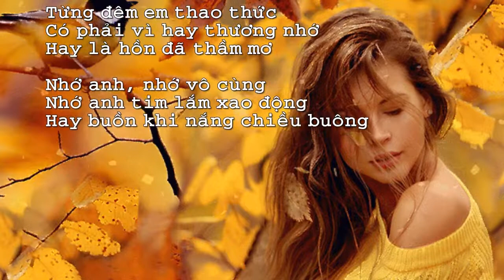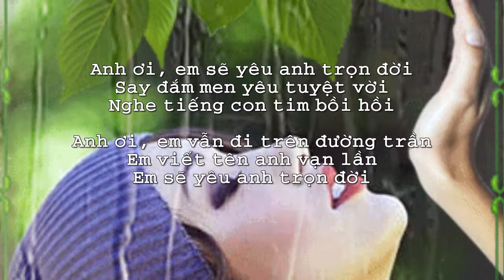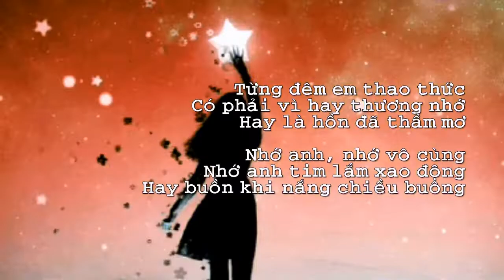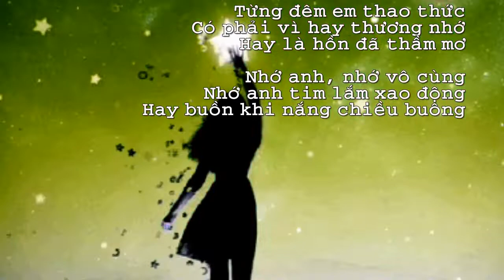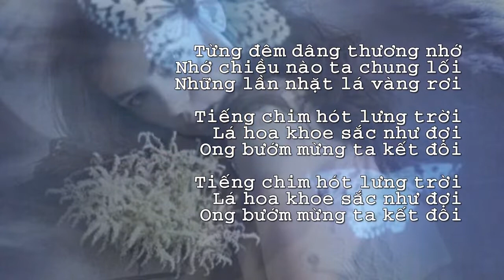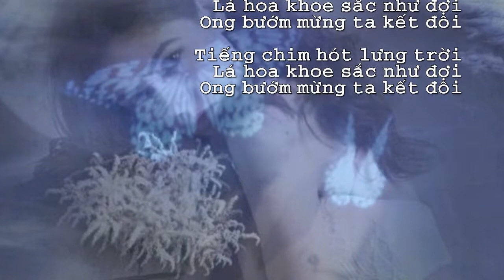Em Sẽ Yêu Anh Trọn Đời (Hoàng Sa-Lê Đức Phong) Thái Thảo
Em Sẽ Yêu Anh Trọn Đời (Hoàng Sa-Lê Đức Phong) Hòa âm : Nhật Trung. Trình bày : Thái Thảo
* PPS được thực hiện theo yêu cầu của Ns. Hoàng Sa-Lê Đức Phong. Mọi tranh chấp về tác quyền xin liên lạc với Tác giả bài hát.